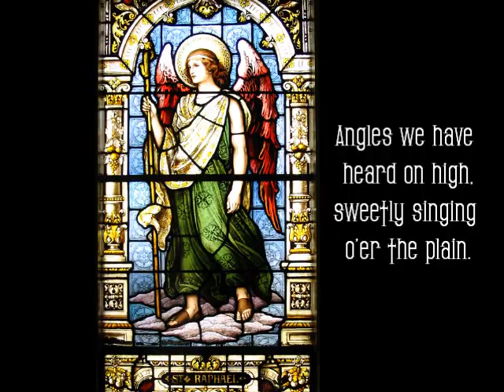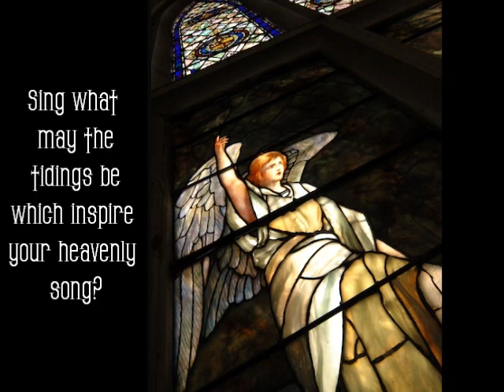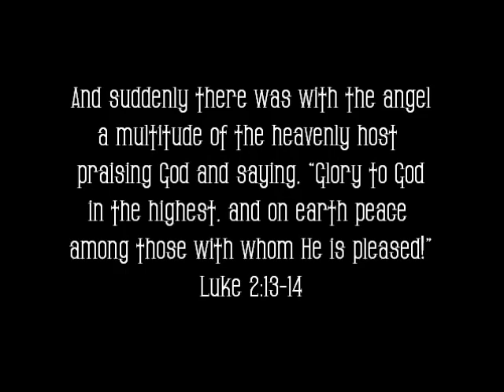Angels We Have Heard on High - Traditional Choir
The French Christmas hymn, "Angels We Have Heard on High," translated by James Chadwick and performed by a traditional choir with lyrics. From my blog "When Suffering Doesn't Stop: Life with Chronic Pain." Please note that all comments containing swearing, rude language and violent remarks directed towards any person will be reported as abuse, because that is what it is. ABUSE. Just be kind or don't say anything. Trolls, please move along. Thank you in advance.